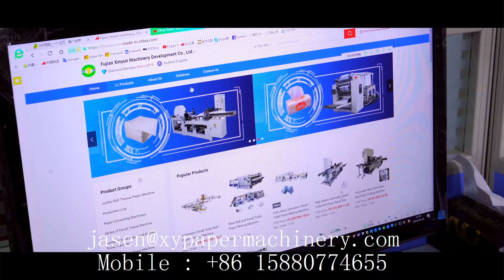Fujian Xinyun Machinery Development Company